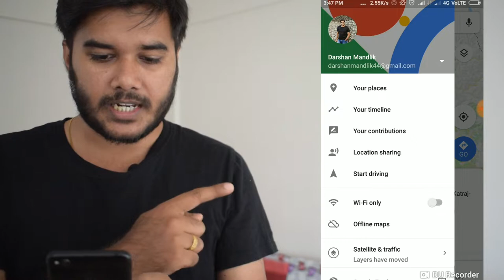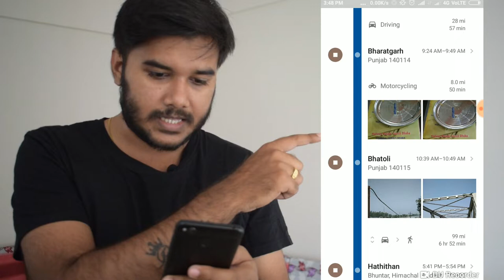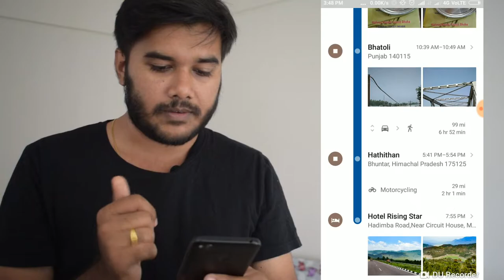Leh Ladakh 2018 | EP2 | Close Call | Chandigarh to Manali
It is a journey of a couple riding from Delhi - Manali - Sarchu - Leh - Khardung la - Nubra Valley - Pangong - Leh - Sri Nagar - Jammu - Amritsar - Delhi on Royal Enfield ThunderBird 350 CC.

Check out Prajakta's beautiful gallery. Prajakta's Instagram